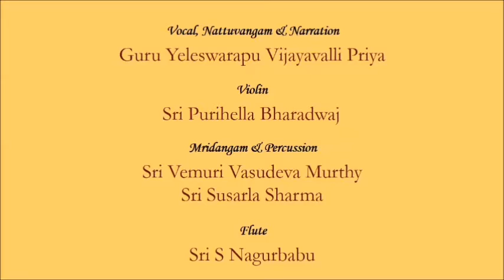Shankari Natyasthal - Vaggeyakara Utsavam 2015 - Part 4 of 5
Vãggéyakãra Utsavam 2015 at Ravindra Bharati, Hyderabad on 30th August 2015.

A Vãggéyakãra occupies a primary place in Carnatic music. There had been many Vãggéyakãras right from early 12th century until today whose contributions towards the Carnatic music remains priceless and eternal in the minds of all musicians and music lovers. We salute these gems of Indi-an Music and our attempt is to present compositions of about 36 Vãggéyakãras in form of performances by more than 100 students through Vocal, Violin and Kuchipudi Dance.